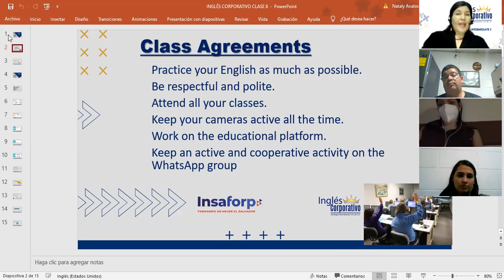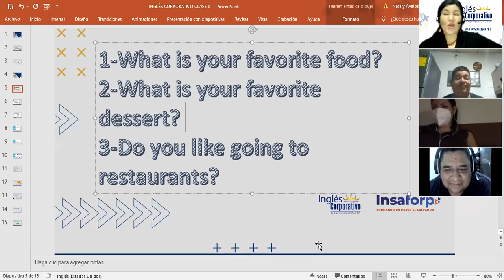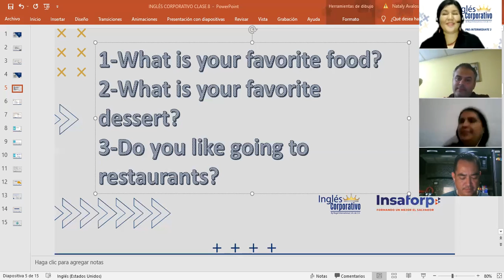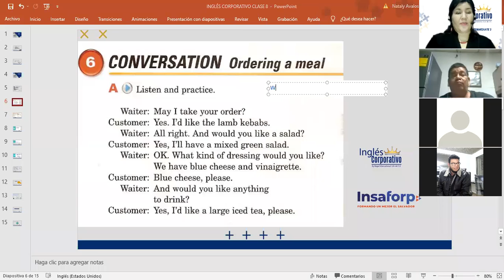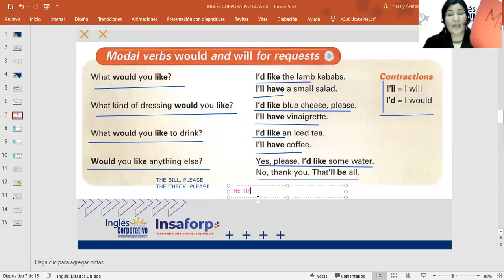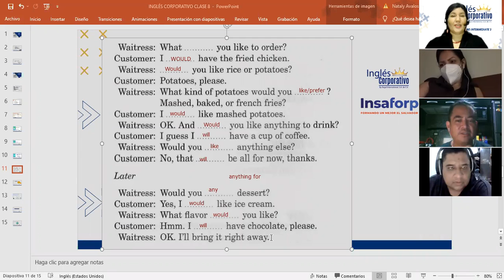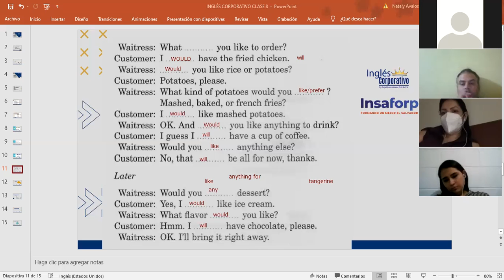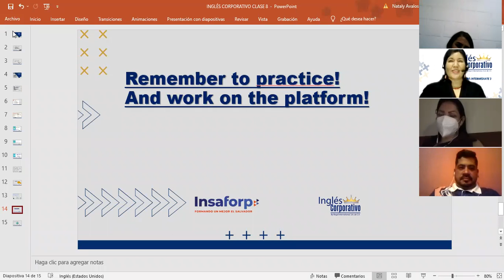Inglés Corporativo-Ordering food in a restaurant-Day 8